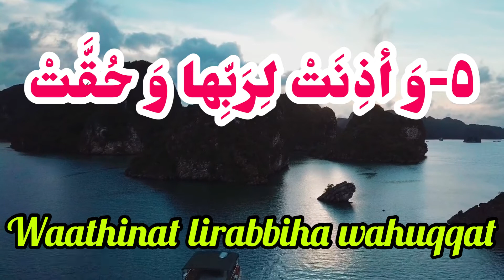beautiful recitation quran with native english translation: vesre 5 Surah inshighaq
Sura al-Inshiqāq (Arabic: سورة الإنشقاق, the splitting) is the eighty forth sura of the Qur'an. It is a Makki sura in the thirtieth juz' of the Qur'an. "Inshiqaq" means "splitting" and this sura has been named so, because at the beginning of which, it is mentioned that the sky will split open on the Day of Judgement. Sura al-Inshiqaq is about the signs of the Day of Judgement , the end of the world and the hereafter.
For verse twenty first of the Sura al-Inshiqaq, prostration is recommended. About the merits of the recitation of this sura, it is narrated from the Prophet (s) that anyone who recites this chapter, God will save him from giving his records to him from behind on the Day of Judgement .
Naming
This sura is called al-Inshiqaq because at the beginning of which, it is mentioned that the sky will split open on the Day of Judgement.This sura is also called Inshaqqat.Place and Order of Revelation
Sura al-Inshiqaq is among Makki suras and the eighty third sura of the Qur'an brought to the Prophet (s). In the current order of compilation, This is eighty forth sura of the Qur'an,located in Juz' thirty.Number of Verses and other Features
Sura al-Inshiqaq has twenty seven verses, 108 words, and 444 letters. This sura is among Mufassalat suras (having several short verses) and among Zamaniyya suras which begin with "when…" (Arabic: إذا). For verse twenty first of the Sura al-Inshiqaq, sajda is recommended,which means that when a person recites or hears it, it is recommended that he prostrates.Content
Similar to its two previous suras al-Takwir (Quran 81) and al-Infitar (Qur'an 82) and generally like all Makki suras, Sura al-Inshiqaq mainly speaks about the hereafter and pictures its events and the Day of Judgment . Among these events, it mentions the splitting of the sky and describes two groups: the first group is called "people of the right hand" (Ashab al-Yamin) whose record of deeds will be given to their right hand and the other one is people of the left hand (Ashab al-Shimal), whose record of deeds will be thrown behind them.
Famous Verse
"O man! You are labouring toward your Lord laboriously, and you will encounter Him."About this verse, which is considered among moral verses, it is mentioned in Tafsir al-mizan that this verse is a fact for the existence of the hereafter and the goal of meeting God is that anything in the hereafter will end to Him and that time, there is no judgment except the judgment of God and His alone will be effective.In Tafsir-i nimuna, three possibilities have been given for the meeting of God:
Seeing the Day of Judgement and the judgment of God on that day
Seeing the reward and punishment of God
Meeting God via intuition.Merits and Benefites
In tafsir Majma' al-bayan, it is narrated from the Prophet (s) that anyone who recites the Sura al-Inshiqaq, God will save him from giving his records to him from behind on the Day of Judgement.It is transmitted from Imam al-Sadiq (a) that anyone who recites Sura al-Inshiqaq especially in his obligatory and recommended prayers, God will fulfill his requests and nothing will make distance between him and God and on the day people's actions will be reckoned, he will benefit from God's favorable look.Recitation of this sura has been recommended for the ease of childbirth.It has also been recommended to be recited among Umm Dawud Practices.